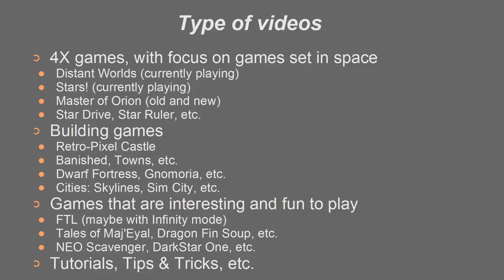Introduction, Take Two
Please take a look around and checkout the videos. We have plenty of 4X game plays here, and soon we will add more.